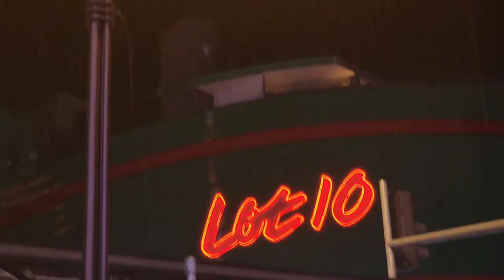Kuala Lumpur's Night life | Last Night in Malaysia 🇲🇾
Malaysia Kuala lumpur night life a city full of lights ,life and entertainment